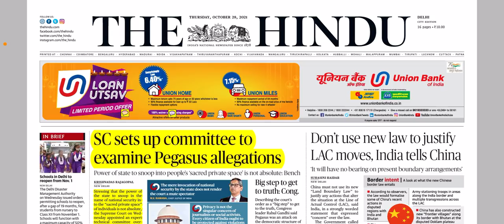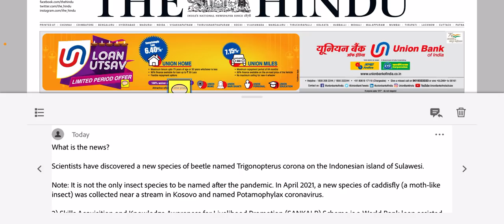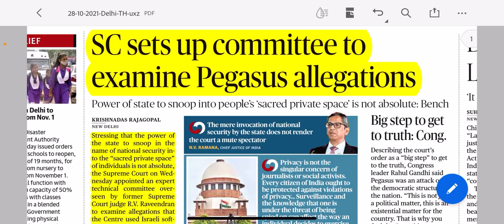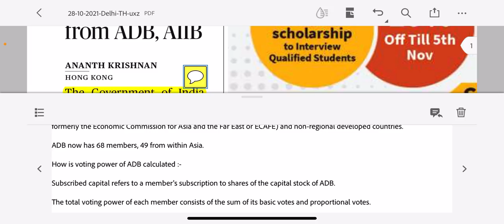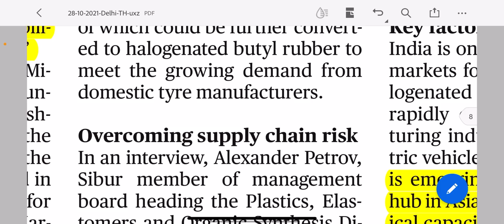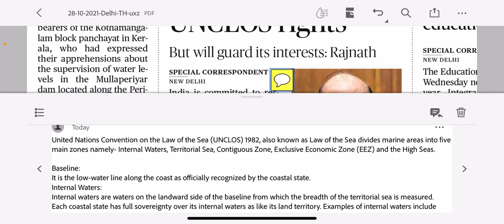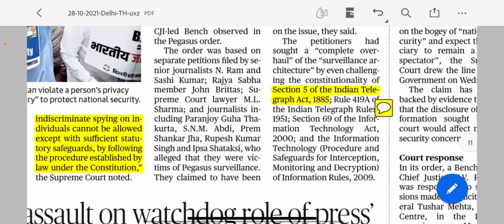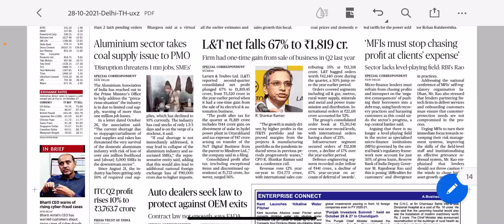28 October 2021 The Hindu Newspaper Analysis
Link to get details of Current Affairs Plan for Pre+Mains for UPSC 2022

Here we will discuss important current affairs news items from todays the hindu newspaper. The Hindu Newspaper Analysis and Editorial analysis for 28 October 2021

The Current affairs is the most important part of upsc exam and upsc mains. Prelims asks direct questions from the hindu newspaper.

Editorials play a very important part in the Upsc mains Examination.

Timestamps:-

00:14 Current Affairs Prelims + Mains for UPSC 2022

02:05 Prelims Objective Questions

04:55 Beetle 🪲  Species named after Corona virus

06:27 SANKALP - Skill Aquisition program

10:04 Supreme Court Committee on Pegasus geaded by R V Raveendran former SC Judge

16:15 India applies for Loan for Covid vaccine. All about ADB

19:22 Editorial 01 : Energy Relation as the backbone of India Russia Ties.

25:50 Centre to amend Registration of Births and Deaths Act 1969 to keep unified Database of Birth and death

29:33 All about UNCLOS 1982 and different Maritime Zones

33:38 Arguements against States Snooping and absolute surveillance

41:00 Hong Kong law to remove movies which breached Security ( or put bad light on china)